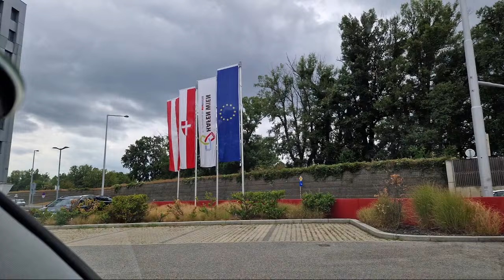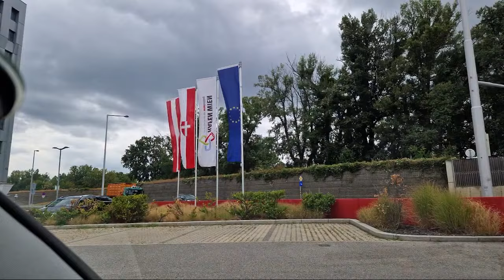Highlight 2:54 – 7:54 von LIVE 05.08.2024 Driving in Vienna City Austria 🇦🇹 Europe